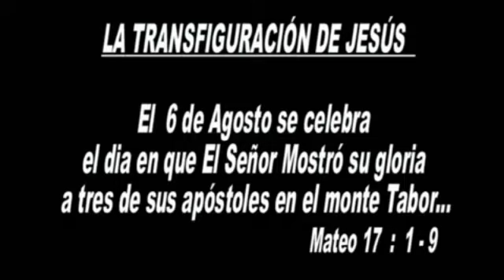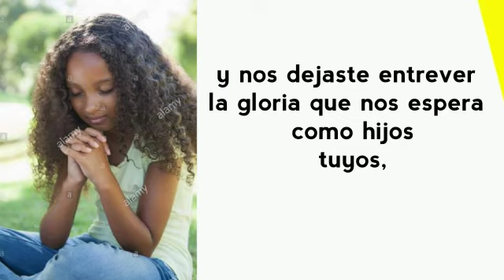LA TRANSFIGURACIÓN DEL SEÑOR